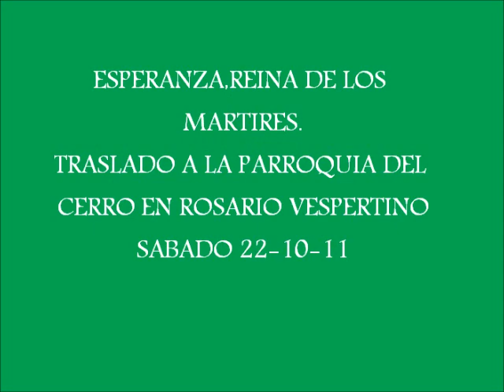Esperanza,Reina de los Mártires.Rosario vespertino,Octubre 2011.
Traslado de María Stma de la Esperanza,Reina de los Mártires desde la Parroquia de la Juncal hasta la del Cerro en rosario vespertino.